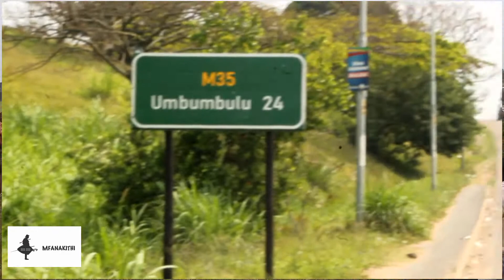ZULU MEN WHO GIVE US OUR PRIDE AMABUTHO EJADU KWAZULU:BY NTOKOZO NDLOVU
PRESERVING OUR HERITAGE THROUGH IZAGA, IJADU AMAHUBO
KING ZWELITHINI KABHEKUZULU BATTLE OF ISANDLWANA IJADU AMABUTHO AMAHUBO UKUGIYA. By Ntokozo Ndlovu